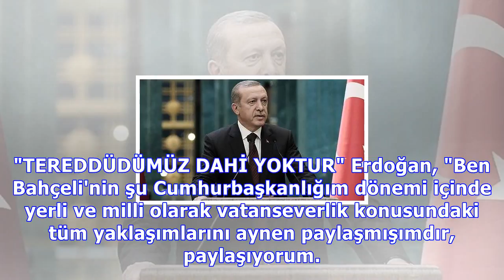erdoğan : Erdoğan: 'mhp ile her türlü adımı atmaya varız'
Erdoğan: 'mhp ile her türlü adımı atmaya varız'